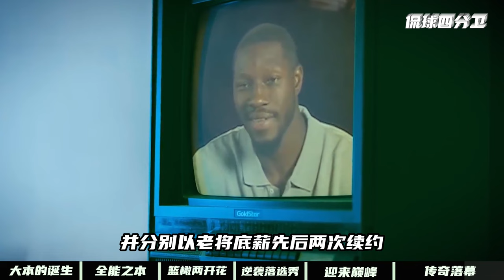硬憾鲨鱼的落选秀，四届DPOY得主，巅峰的本·华莱士有多强？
大家好，我是【侃球的四分卫】
这里主要更新一些NBA球星的故事
以後更新的視頻也會在youtube同步更新，
感興趣的話可以訂閱支持一下，感謝大家

这是一场激动人心的体育赛事，绝对没有任何暴力或血腥情节。